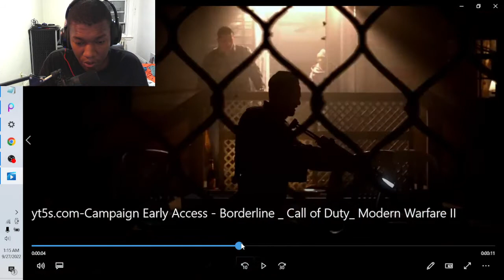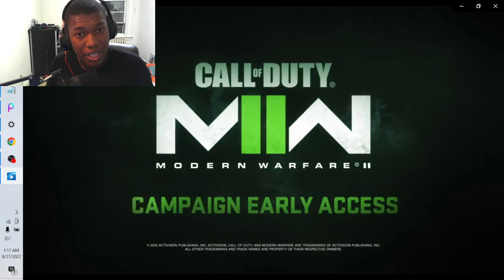I CANT WAIT!! Campaign Early Access - Borderline | Call of Duty: Modern Warfare II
call of duty,cod,activision,modern warfare 2,call of duty modern warfare 2,call of duty warzone,call of duty: modern warfare 2